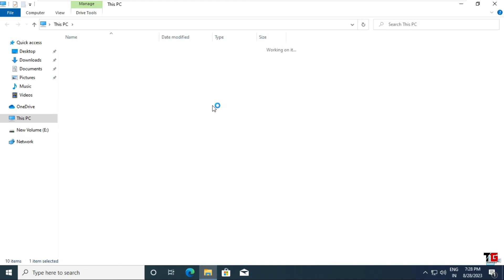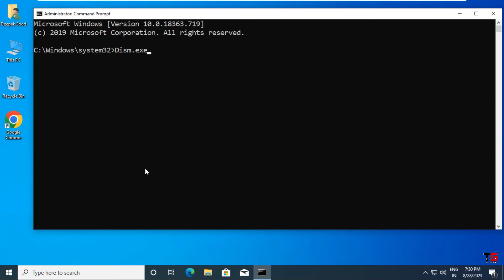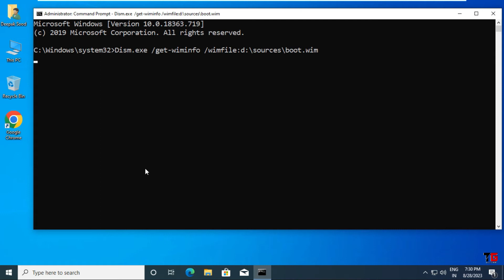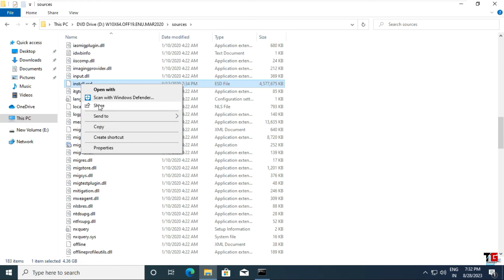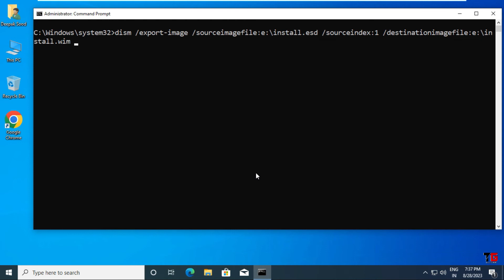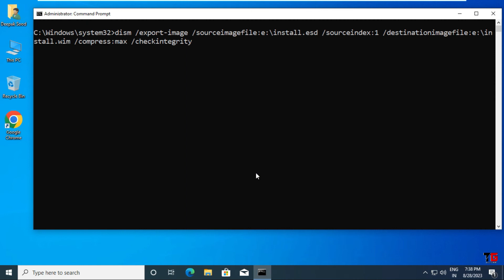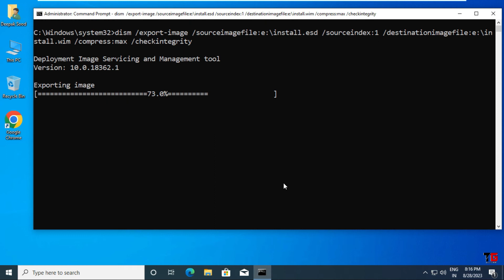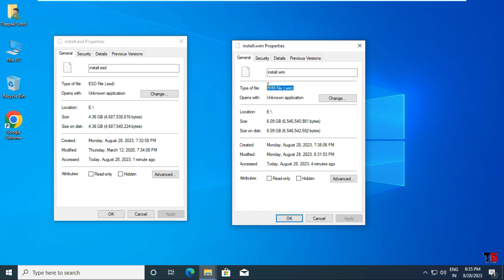Convert ESD File To WIM File Format For WDS Server In Hindi By Deepak Sood || Video- 2 || Tech GURU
In this video you will learn how to convert ESD format to WIM format and used in WDS server for windows deployment.